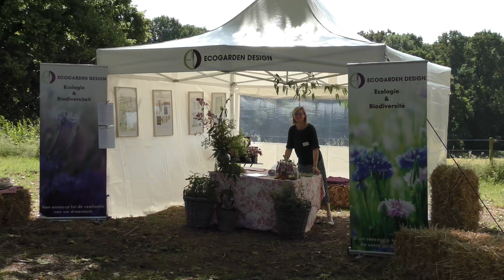HEX Garden Festival 2019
Bloemenfestijn in de kasteeltuinen van Hex